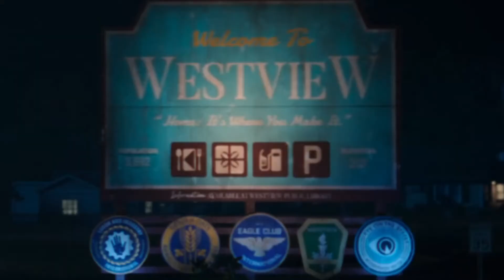WandaVision Intro| The Office Style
I really dislike the aspect ratio changes this show goes through.